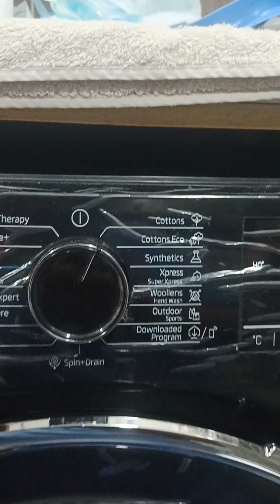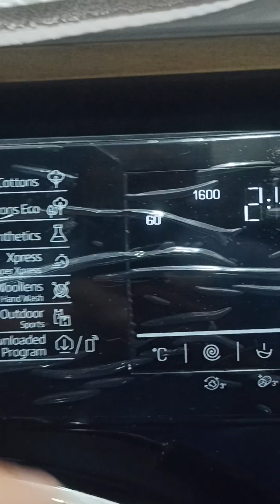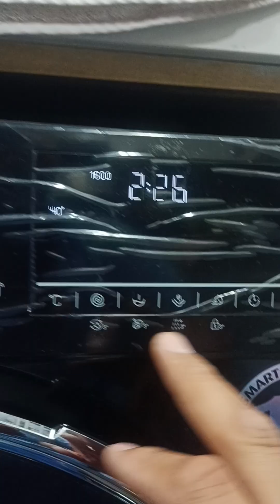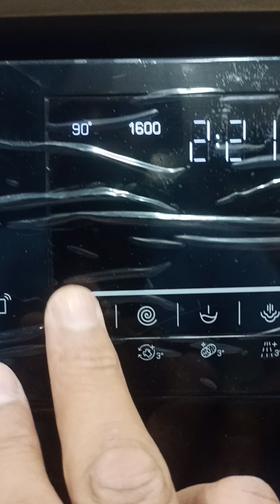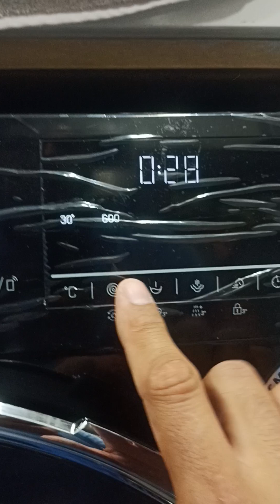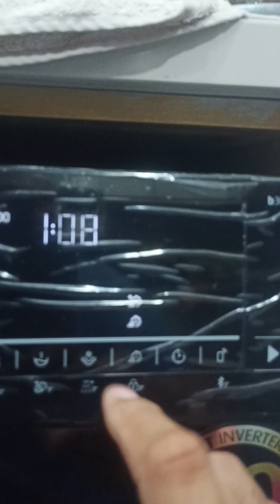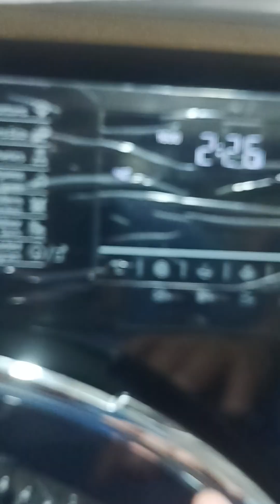شرح طريقه تشغيل غسالة ملابس اوتوماتيك بيكو تحميل امامي 10 كجم B3WFU501040BCI - موتور انفرتر اسود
غسالة ملابس اوتوماتيك بيكو تحميل امامي 10 كجم B3WFU501040BCI - موتور انفرتر اسود
Beko Automatic washing machine, front loading, 10 kg, B3WFU501040BCI - black inverter motor